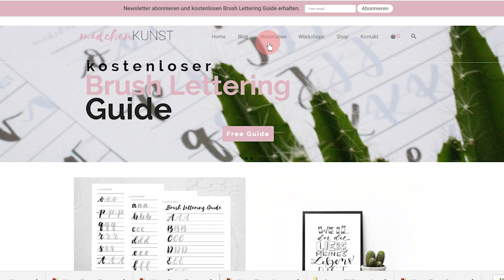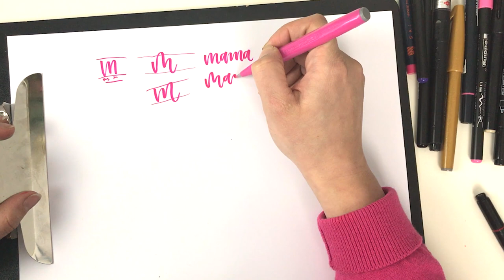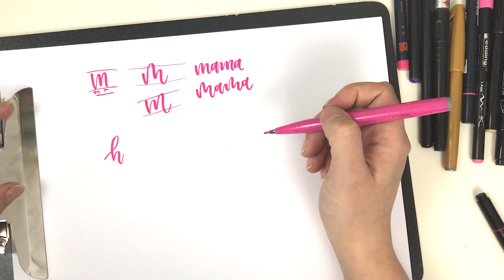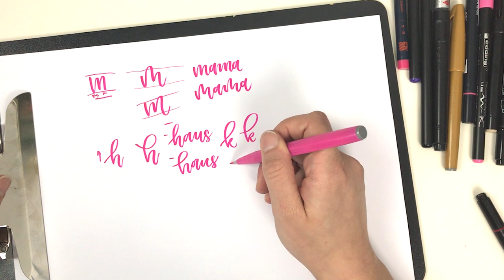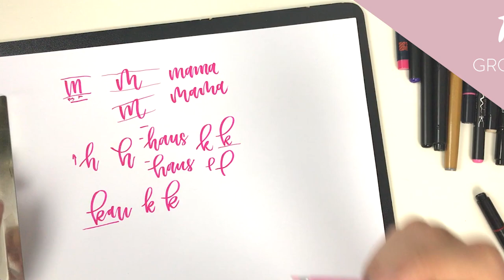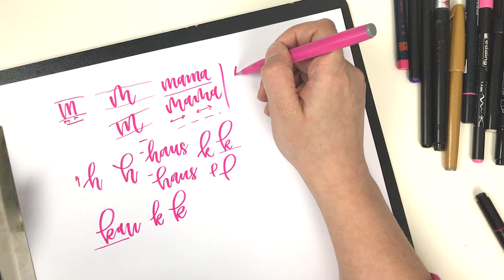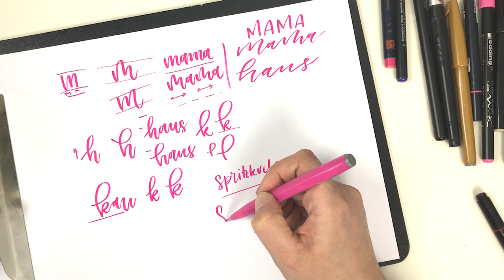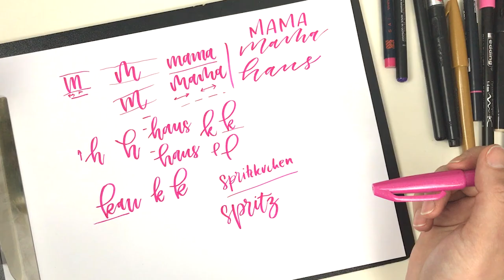10 Brush Lettering Tipps für Fortgeschrittene Teil 1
Ich teile mit dir meine 10 Brush Lettering Tipps, mit denen ich es geschafft habe, meinem Lettering, einen modernen und individuellen Stil zu verpassen.

Mehr Inspiration gefällig? ♥ Folge mir auch auf Instagram

Material im Video verwendet...

Pentel Touch Sign Pen

Lettering Papier

Viel Spaß beim Nachschreiben ♥
xoxo